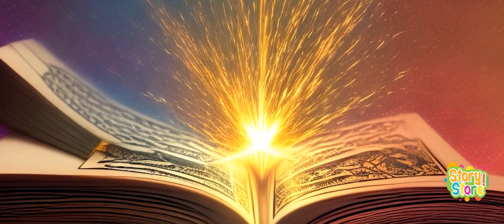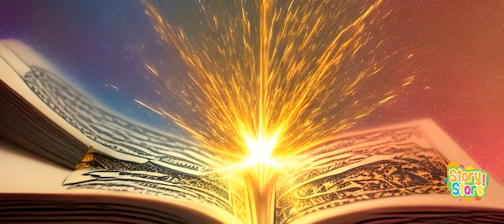Fall Asleep in 1 Minute | Twinkle Twinkle Little Stars 2024 | Lullaby For Babies 💤